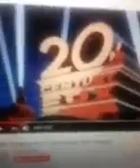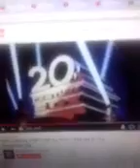26 апреля 2017 г.